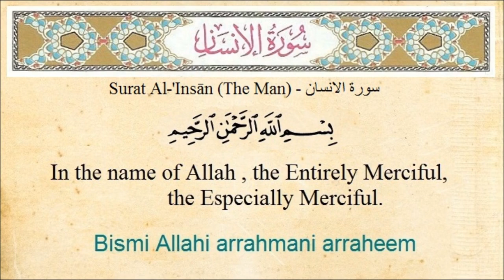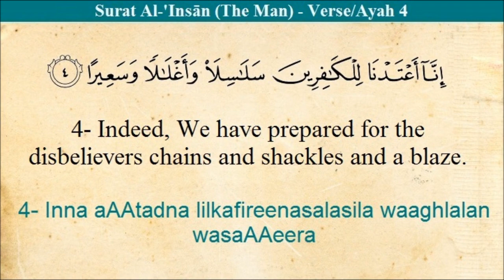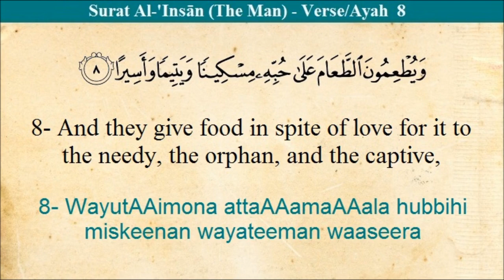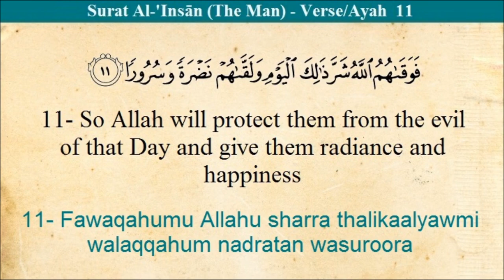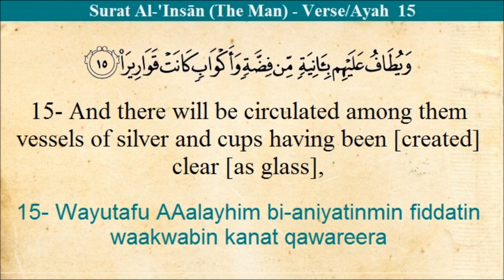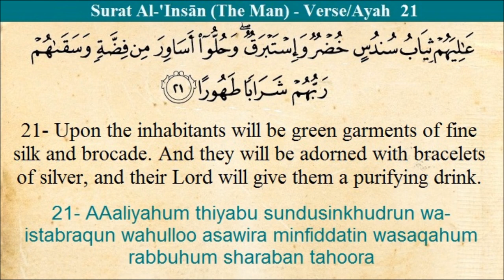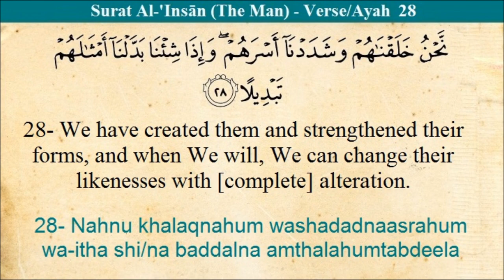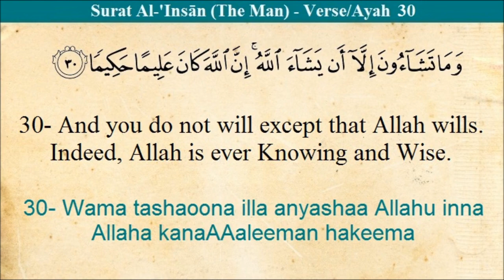Quran_:_76_Surat_Al-Insan_(The_Mankind)_-_Arabic_and_English_Translation_and_Transliteration